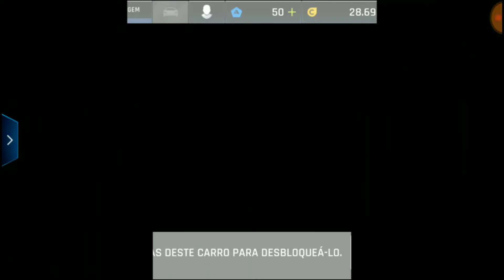LANÇOU Asphalt 9: Legends para Android